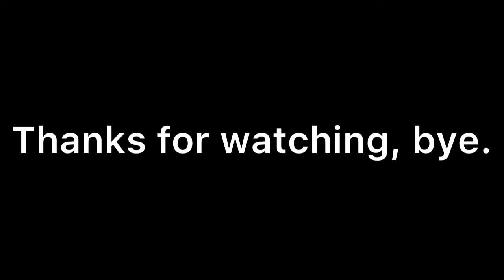(SPOILERS) The VIV Project Progress Episode 3!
I am ancient